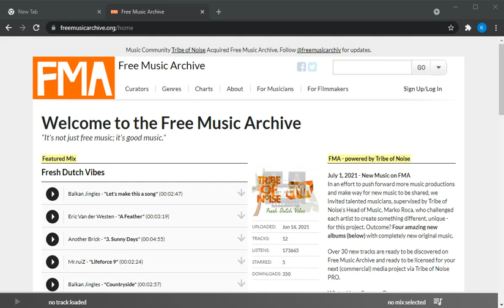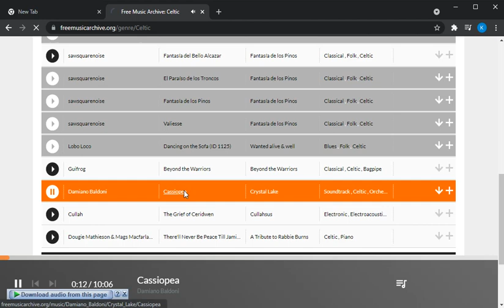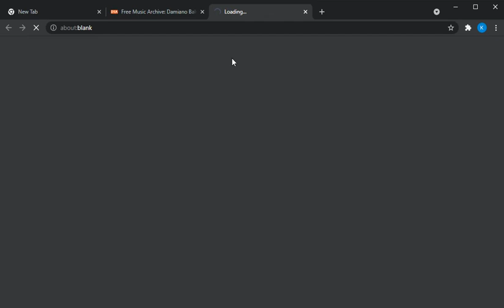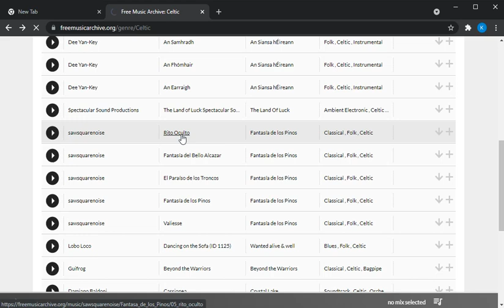Were To Find Free Music & Samples